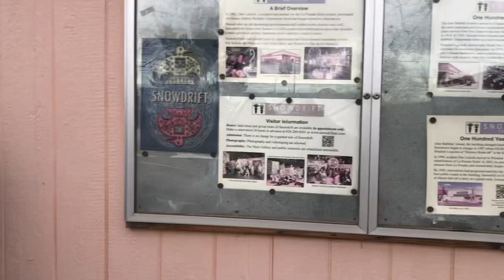Winslow Arizona ELKS lodge 556 camping with Sunny Peaches.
Sunny Peaches and I had a chance to visit the Winslow Arizona Elks Lodge 556. It is within walking distance of the standing on the corner and many of really nice shops places to eat and you know it a brewery. We had a really nice time it was donation of $20. Please note this was filmed at the time/height of Covid. So lodge  hours are probably adjusted by now.

Hello folks let me introduce myself my name is Dale Brown I’m retired federal officer traveling to country in my Toyota tundra with my 25 foot cougar fifth wheel. But the best part is I have a dachshund named Sunny peaches. She is my buddy and we do some funny stuff. I hope you enjoy.

Member of:
Elks Lodge 2576
Moose Lodge
Master Mason
Son of American Legion
Harvest Host
Passport America

Dale Brown